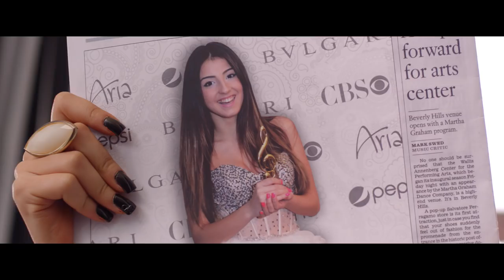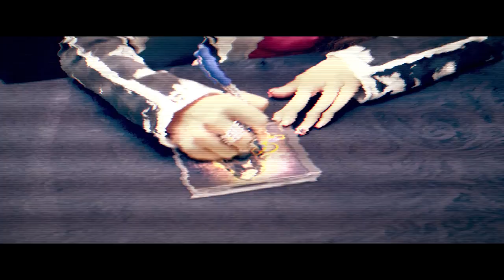Luara - "Until We See the Sun" [Official Music Video HD]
CREDITS
Directed & Choreographed by: Mihran K.
Produced by: KO The Legend
Lyrics: KO The Legend, Luara and Mihran K.

LYRICS

VERSE 1
I got my glasses on ma face
Belt around ma waist
Fendi walkin ma feet
I luv it
I feel like takin over the city
let's do whatever we want
cuz all my ladies are with me
I luv it

Work hard all day
so at night I can play
I'm young and I wanna have fun
give me ma space
I don't have time to waste
I'm dancin till I see the sun

HOOK 1
Until we see the sun
I don't wanna go no, no
Don't know if I'll ever go home
I just wanna dance
Imma dance
Jump around
Clap my hands
To the sound
Of the music

VERSE 2
DJ droppin that beat
All my friends around me
That's everything that I need
I luv it
I wish I had this forever
All I have is tonight
And I don't wanna to leave

HOOK 2
Imma dance
Jump around
Clap my hands
To the sound
Of the music

HOOK 3
Imma dance
Jump around
Clap my hands
To the sound
Of the music